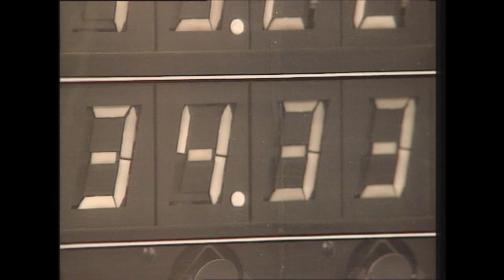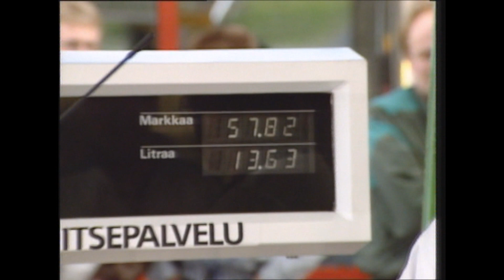Mika Häkkinen ja JJ Lehto mukana taloudellisuusajossa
Vuonna 1991 järjestettiin 1000 Lakes Economy Run, ja mukana olivat mm. Mika Häkkinen, JJ "DzeiDzei" Lehto sekä rallicrossin Euroopan mestari Matti Alamäki.

Kiitos, kun katsoit videoni!

Vauhdissa mukana:

Autopalvelut Keronen OY
Rahkeentie 10, 80100 Joensuu